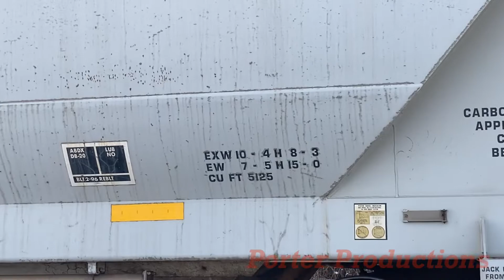Snow Action on the NS Sandusky District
If you are new to Porter Productions then WELCOME! Porter Productions is a family run channel that takes trips with friends all over the state of Ohio and sometimes cross states!
We also make many types of entertainment including music videos and other shorts. We got both silly and professional stuff. So consider sticking around if you enjoy our work here at Porter Productions

Here’s a couple playlists to get new visitors started here on this channel...

There are plenty more playlists of different content we have for everyone to see!

Sincerely, father and son, Paul and JP